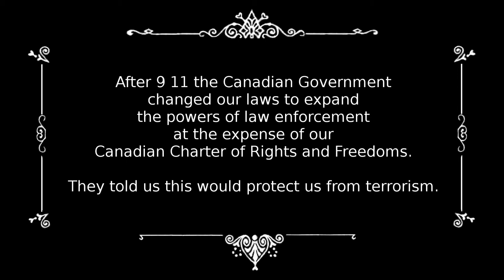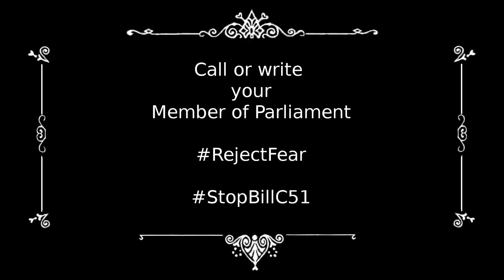Things to Come: Julian Ichim on Bill C-51 ~ KW Day of Action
A great many important things were said by ordinary people at the Kitchener-Waterloo Day of Action Against Bill C51.   I was able to catch some of them on video, and I've decided to share the best of them in a series of small videos to add our voices to the many other Canadians who have already come out against Bill C-51.

Recently returned from his fact finding mission to Ireland, local poverty activist and sometime political candidate Julian Ichim shares his experiences, and gives some examples of what life is like for under the Irish law Bill C-51 is modelled on.   This provides a real life example of what living under Bill C-51 will be like if it is passed.

Canada's Proposed Antiterrorism Act: An Assessment
by Kent Roach, University of Toronto
and Craig Forcese, University of Ottawa

Sign the Leadnow Petition: REJECT FEAR.
STOP STEPHEN HARPER’S “SECRET POLICE” BILL

Call or write your MP

Toronto Star: Poverty sparked protester’s battle cry over spilled milk

The Public Domain music I used was "Bayou Farewell"
performed by the U.S. Army Blues which you can legally download yourself from the Free Music Archive

This is a public service video